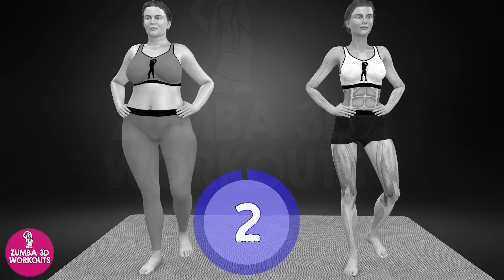Zumba Beat Breakthrough: Crush Your Fitness Goals with Uplifting Dance!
Get ready to experience a fitness revolution with our electrifying Zumba Beat Breakthrough workout! Say goodbye to dull gym routines and hello to a whole new level of excitement as you crush your fitness goals with the power of uplifting dance.

This high-energy session is designed to elevate your heart rate, boost your mood, and sculpt your body all at once. With infectious beats and exhilarating choreography, you'll find yourself effortlessly grooving to the rhythm while torching calories and toning muscles from head to toe.

No matter your age, fitness level, or dance experience, our Zumba Beat Breakthrough workout is accessible to all. Whether you're looking to shed pounds, improve cardiovascular health, or simply have a blast while working out, this session has everything you need to succeed.

Join us as we embark on a journey of self-discovery, empowerment, and transformation through the power of dance. Let's break free from the constraints of traditional exercise and unlock our full potential together. It's time to turn up the music, unleash your inner dancer, and crush your fitness goals like never before!